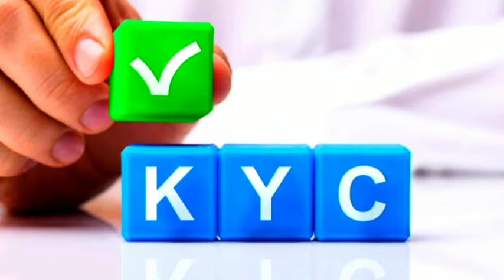What is KYC ? Full Form of KYC ! kyc kya hai hindi me ! केवाईसी क्या होता है ?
1. what is kuch
2. full form of kuch
3. kuch kya hai
4. के वाई सी क्या है
5. के वे सी का मतलब क्या होता है
6. के वाई सी के फायदे
7. kyc क्यो जरूरी है
8. KYC के बारे में जाने